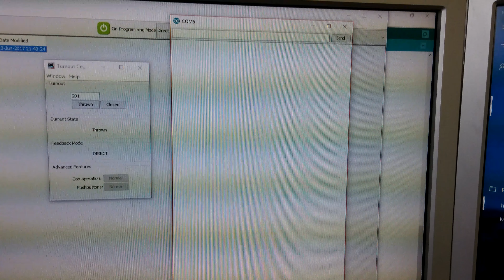Dcc Interface sheild with Arduino Mega 2560